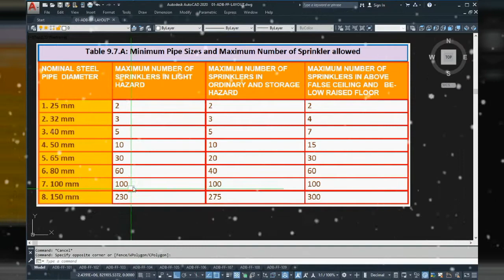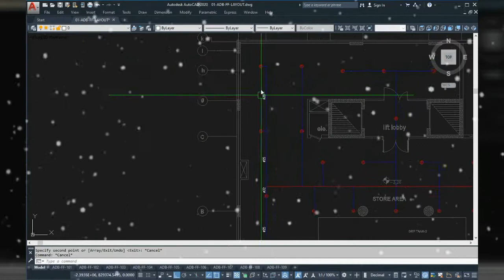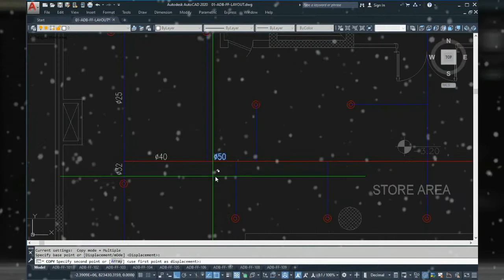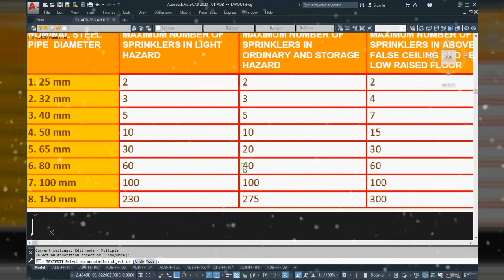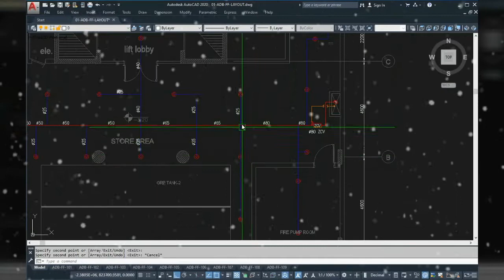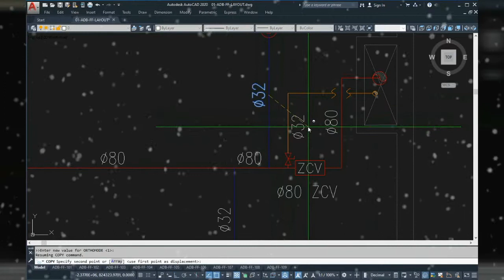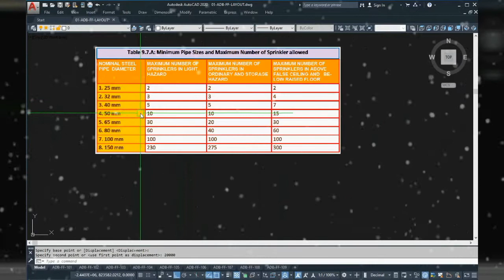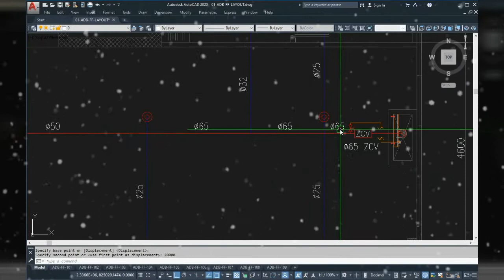Fire Sprinkler system design | Pipe Sizing | Fire Fighting | SUBSCRIBE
Fire Fighting sprinkler pipe Sizing as per NFPA And UAE F&LS Code

Ask your queries in comments

Fire sprinkler system designing